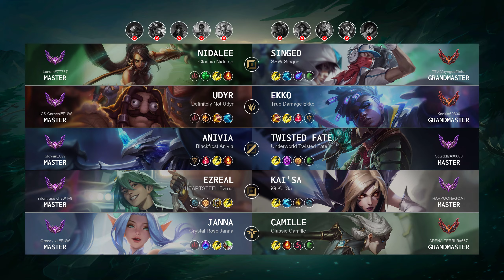Udyr Jungle vs Ekko - EUW Master Patch 14.4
Udyr Jungle played by "LCS Caracal@EUW", EUWMaster 344 LP

- Skin: Definitely Not Udyr
- Primary Rune: Conqueror

Timeline:
00:00 Ban & Pick
00:15 Runes & Abilities
01:37 Gameplay
03:55 Team FIGHT
04:23 Gameplay
05:29 Get a Double Kill
05:54 Hunt The Void Grubs
06:37 Team FIGHT
07:15 Gameplay
08:22 Team FIGHT
08:50 Gameplay
09:37 Get a Double Kill
10:49 Hunt The Void Grubs
11:22 Gameplay
12:02 Team FIGHT
12:30 Gameplay
13:00 Team FIGHT
14:04 Hunt The Dragon
14:30 Take down The Turret
14:54 Hunt The Rift Herald
15:18 Gameplay
15:43 Get a SOLO KILL
16:21 Gameplay
17:10 Team FIGHT
17:38 Gameplay
20:25 Team FIGHT
21:24 Gameplay
22:45 Take down The Turret
23:23 Team FIGHT
24:07 Gameplay
24:49 Team FIGHT
25:30 Gameplay
27:12 Team FIGHT
27:44 Gameplay
29:01 Get a SOLO KILL
29:43 Take down The Turret
29:54 Take down The Inhibitor
29:59 Take down The Turret
30:07 Team FIGHT
30:14 End credit